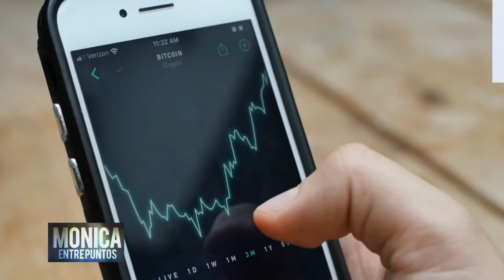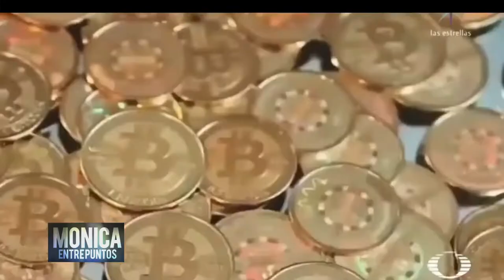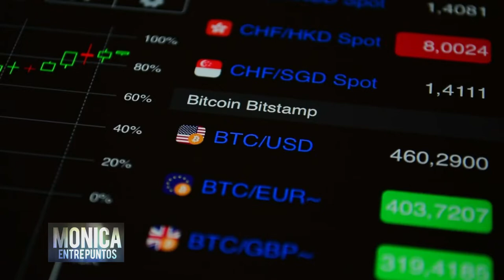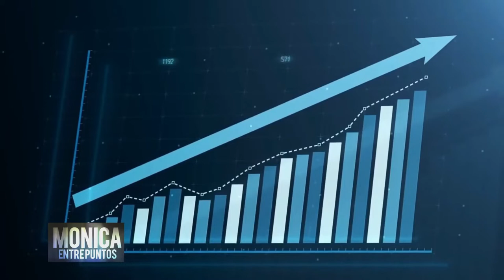Bitcoins, monedas del futuro o fraude financiero?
ENTRE PUNTOS 9 JULIO 2022